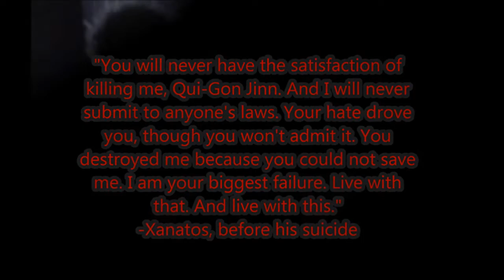What happened to Star Wars Versus - A Candid Talk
It's been 5years since I posted a versus video. Here is an honest talk about why and what the future may bring.